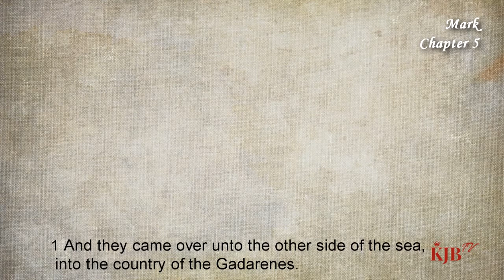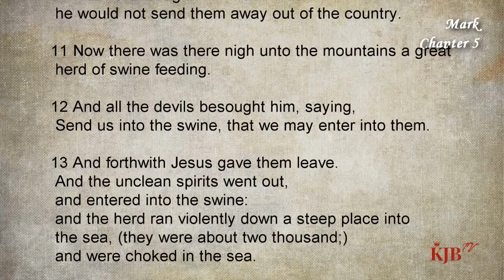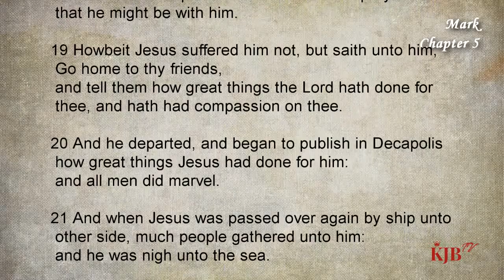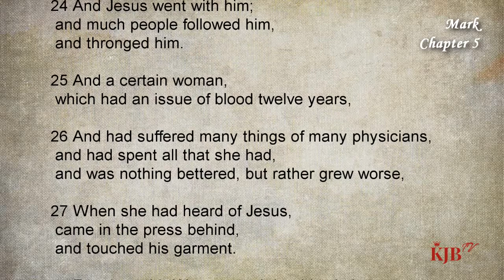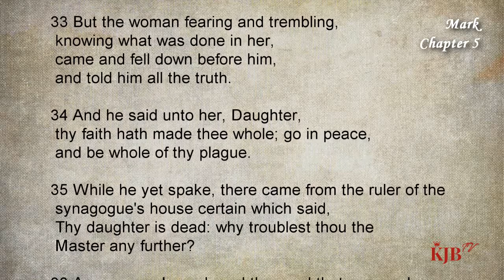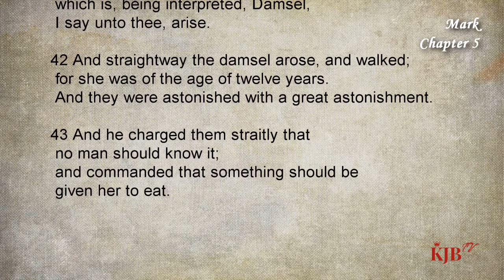Mark 5_The Maniac of Gadara_Audio Bible KJV with scrolling text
41st Book in Bible_Mark Chapter 05
_The Maniac of Gadara